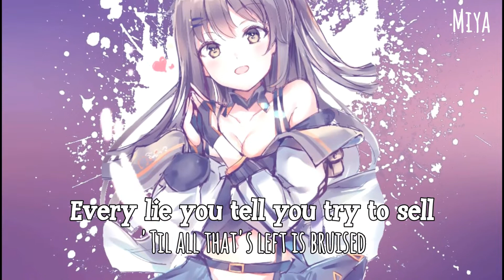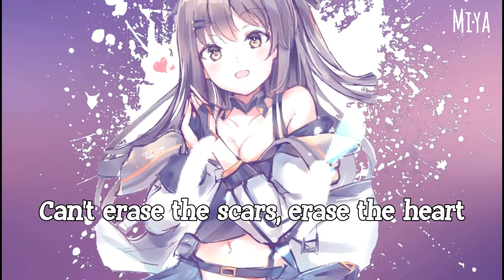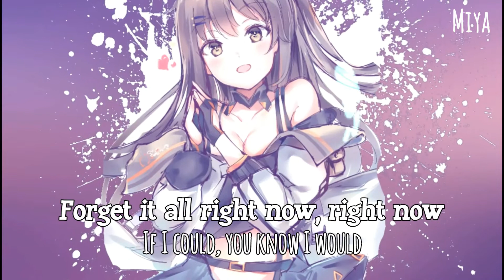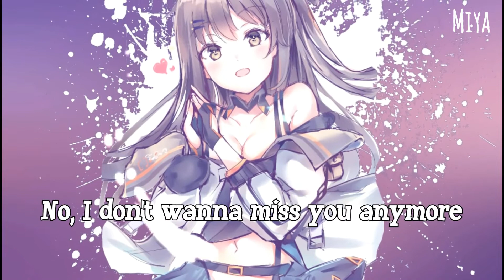BVRNOUT - Miss You [Lyrics] 🎧